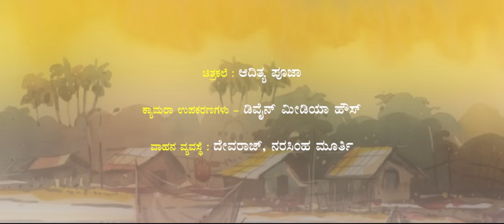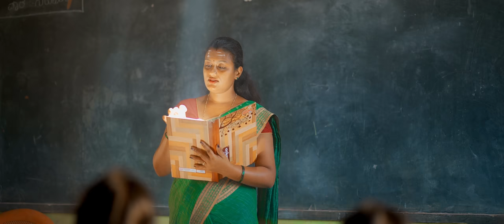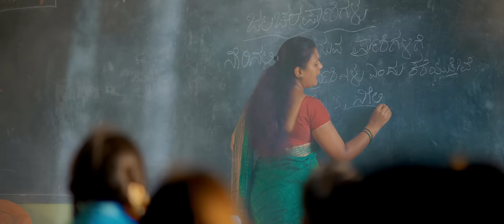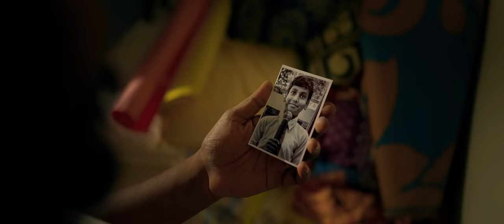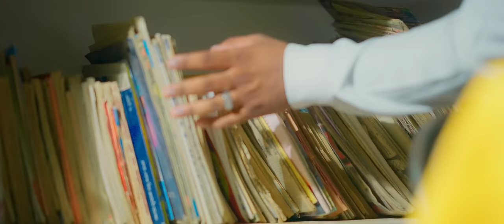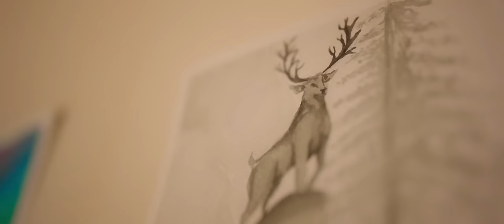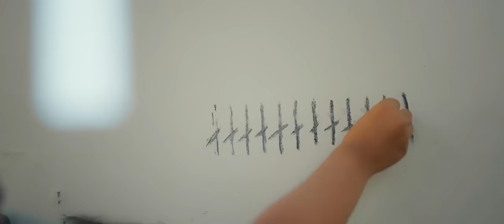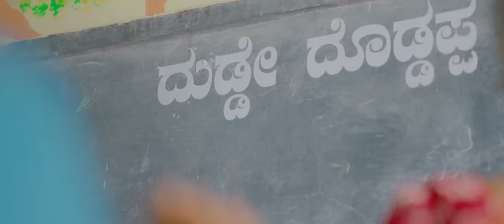COLOURSHIP KANNADA SHORT FILM 4K 2023| RAKESH |CHIRANTHANRAAJ | VENU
"Colour Ship" is a poignant story set in a rural Karnataka village, where a determined 6-year-old girl and her struggling artist father battle poverty and bureaucracy to secure her education and pursue their dreams against all odds.

Venu

_nu/
Creative Head
Writer
Chiranthan Raaj

Editor:  ARK    AR KRISHNA
DI - SACHIN GANESH
Singer : Vishak Nagalapura

Programming: Prithwi Prem Kumar

Flute : Samarth Hegde

MIXING AND MASTERING: Adil Nadaf

Sond engineer by Vishwas Kaushik

 Recording studio. Kriya music studio
Cast:
 Kruthagna - Rakesh - Amrutha - Sushma - Manojsingree. Lakshmi. Manjula

Special Thanks: Naveen Pating - Hari Prasad - Baalu ​​- Veeranna - Rajaghatta School staff.gangappa

Label: Daari Entertainments.